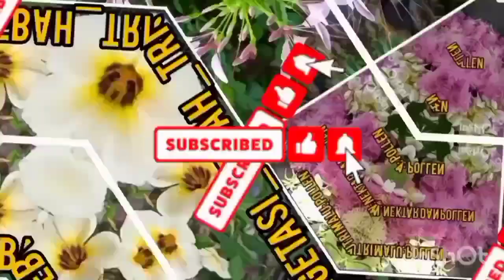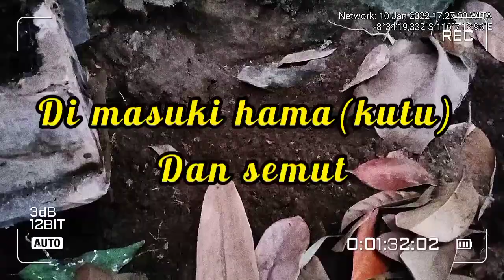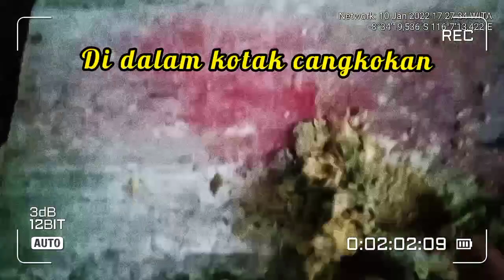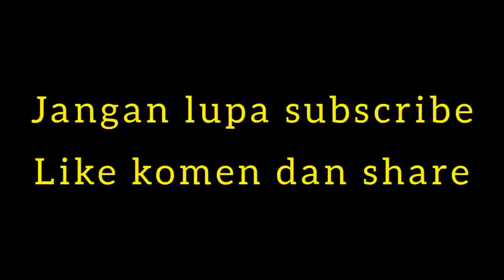Hasil cangkok trigona kita gagal 😨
hasil cangkok trigona sapiens gagal
kotak cangkokan kita pasang sekitar kurang lebih 3 bulan yang lalu, namun hasilnya gagal
hama seperti semut, rayap dan kutu menyerang kotak cangkokan.
akhirnya semua trigonanya kabur, begitu juga dengan ratunya tidak mau pindah dan bertelur.

Pemusik: @iksonmusic